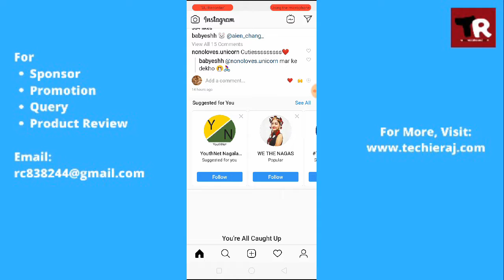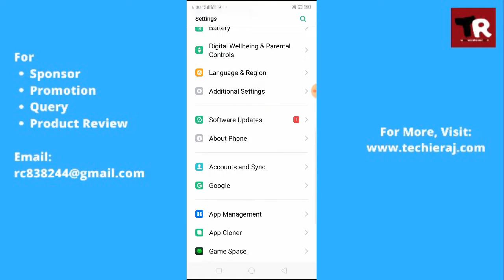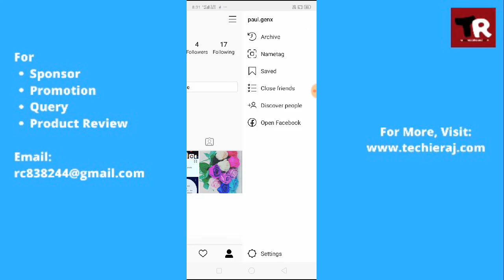Instagram Can't Trim Video Problem Solved